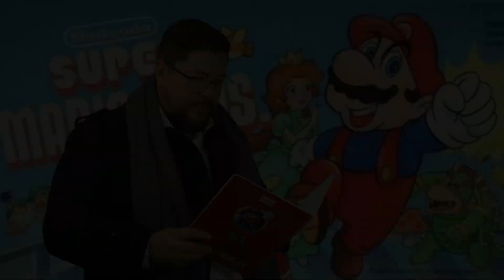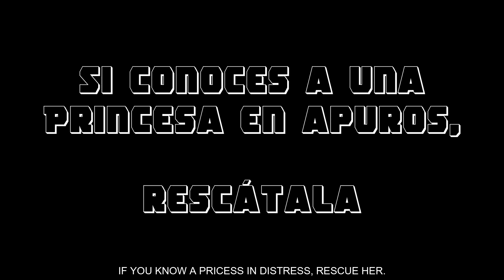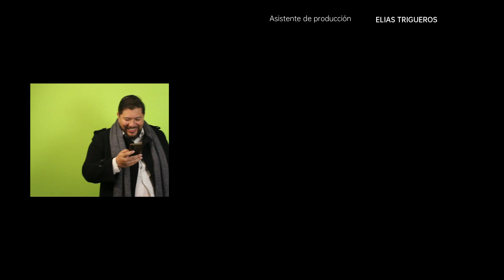Mario y La Princesa Una historia de Amor..?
Una historia alternativa del amor de Mario Bros y la Princesa.